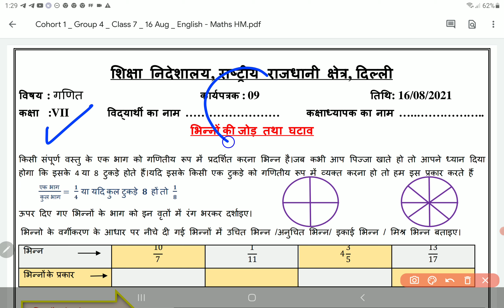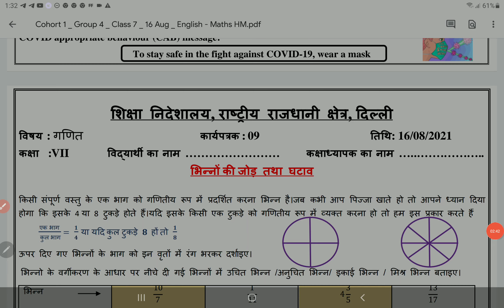Class 7 Maths Worksheet 9 Hindi Medium 16 August 2021 | 7th Mathematics Worksheet 9 16 August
Class 7 Maths Worksheet 9 Hindi Medium 16  August 2021 | 7th Mathematics Worksheet 9 16 August | PCMB DIGITAL GURUKUL